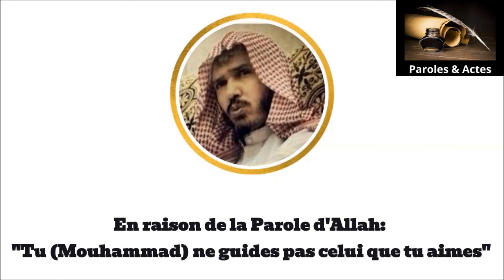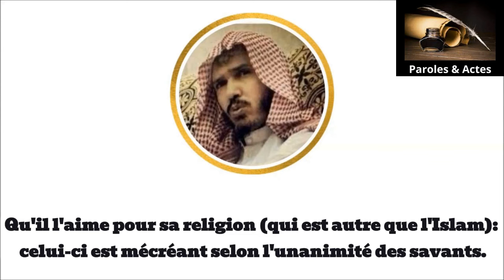LES 3 TYPES D'AMOUR DU MÉCRÉANT par l'imam SOULEYMANE AL ALWANE